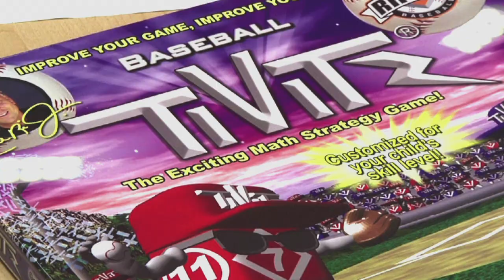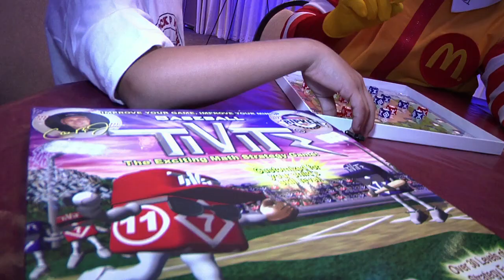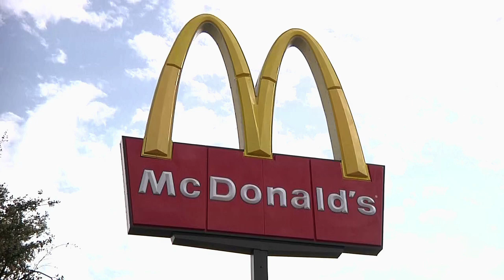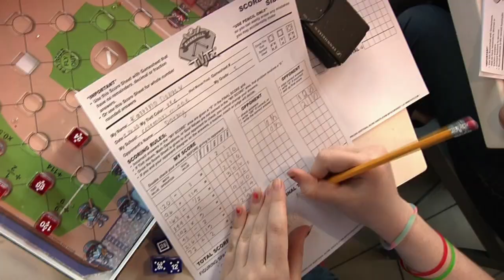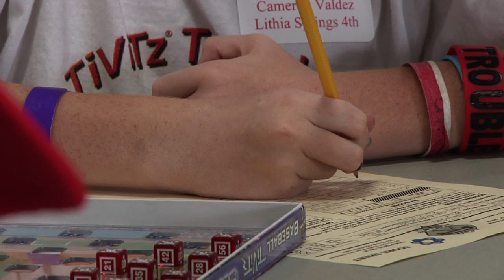The Power of TiViTz | Math Games for Kids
TiViTz math games for kids are helping kids improve proficiency in basic math skills in a fun learning environment.